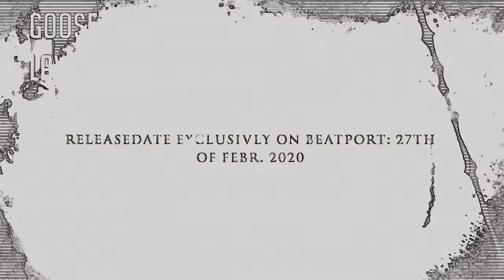Goose Tann & IRA - Track is called „Mind Flow“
Law of Attraction EP with IRA & Goose Tann. Track is called „Mind Flow“
Release dates: - Excl. on Beatport: 27th of Febr. 2020
- On all other Portals: 12th of March 2020

About the Artists and the Record: You find IRA in Germany's clubs with her latest gigs at Heinz Gaul in Cologne, Kater Blau in Berlin, at Kowalski Stuttgart, where she's resident and at Raves like Mayday 2020 in Dortmunds Westfalenhalle. Goose Tann is a well know Artist from Beirut, Lebanon with Gigs all over. They both share their love for Melodic Techno and they found a amazing symbiosis with this 2 Track EP.